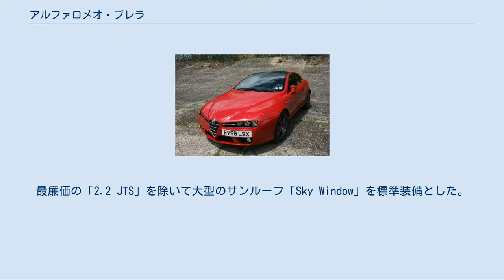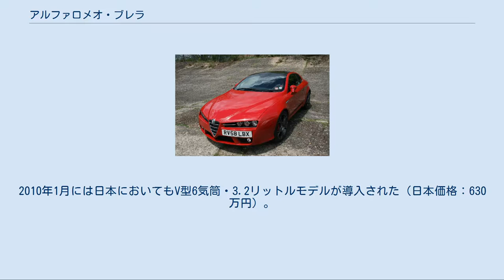アルファロメオ・ブレラ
ブレラ（Brera）は、イタリアの自動車メーカー・アルファロメオがかつて販売していたクーペ型の自動車である。
アルファ ブレラとも呼ばれる。
 2002年のサロン・アンテルナショナル・ド・ロトでコンセプトモデルを発表。
ジョルジェット・ジウジアーロによってデザインされたボディにマセラティ製の4.0リットルV8エンジンを搭載し、豪華なGTを意識したモデルであった。
 また、大きな盾型のグリルが最初に採用されたモデルでもあり、その後多くの車種で同様のグリルが採用された。
 2005年のサロン・アンテルナショナル・ド・ロトで量産型を発表。
ジウジアーロによるエクステリアのデザインに大きな変更はないが、車幅が狭くなり、ノーズ部分は搭載するエンジンに合わせて短くなった。
 エンジンは2.2リットル直列4気筒DOHC JTS（直噴）と3.2リットルV型6気筒DOHC ツインフェザー（可変バルブ機構）のガソリンエンジン、2.4リットル直列5気筒の直噴ディーゼルエンジンが搭載された。
 また、駆動方式は3.2リットルV型6気筒エンジンを搭載するモデルが「Q4」と呼ばれるフルタイム4WD、それ以外はFFである。
 2006年4月、日本で発売開始。
導入されたのは2.2リットルモデルと3.2リットルモデルである。
トランスミッションは全車6速MT。
最廉価の「2.2 JTS」を除いて大型のサンルーフ「Sky Window」を標準装備とした。
 2007年3月、3.2リットルモデルにマニュアルモード付き6速AT（Qトロニック）を設定。
 同年5月、2.2リットルモデルに6速セミAT（セレスピード）を設定。
ステアリングのパドルによる変速も可能である。
 2009年9月、アパレルブランドのイタリア・インディペンデントとのコラボレーションモデル「ブレラ・イタリア・インディペンデント」を世界限定900台で発表。
2010年1月には日本においてもV型6気筒・3.2リットルモデルが導入された（日本価格：630万円）。
ボディカラーに量産車世界初のマット（艶消し）仕上げのダークチタニウムを採用し、専用デザインのアルミホイールやカーボンファイバーを多用したインテリア、アルミ製フューエルリッド、赤色塗装キャリパー（フロントはブレンボ製）、専用エンブレムなどを採用。
また、シートはポルトローナ・フラウ製（Flauレザー）を装着。